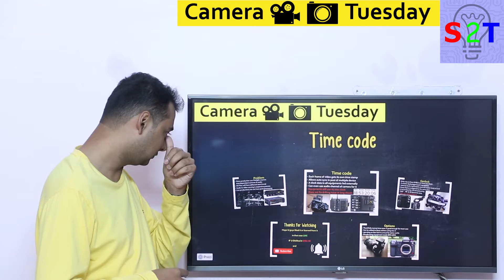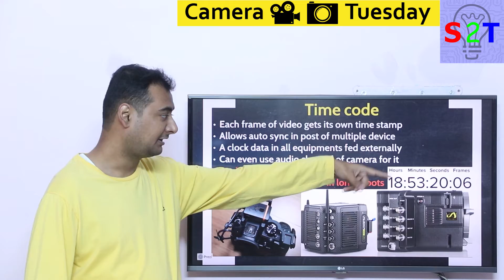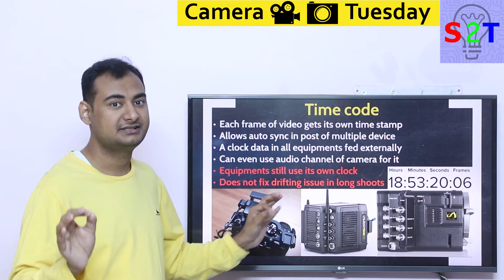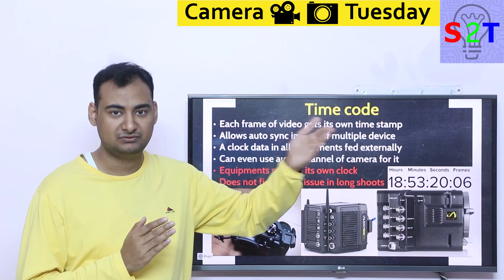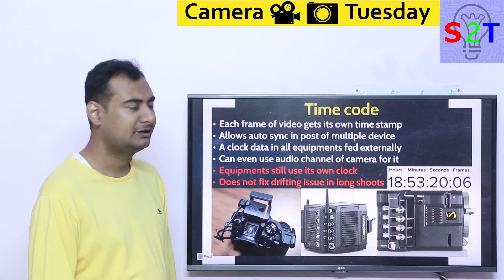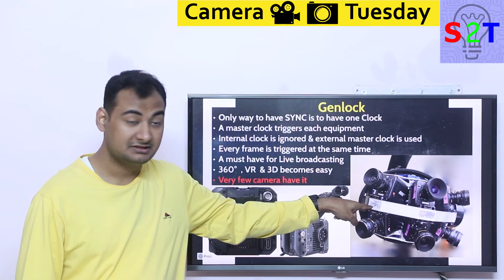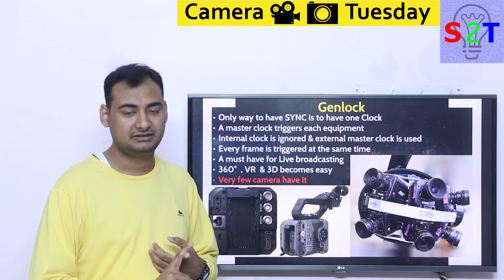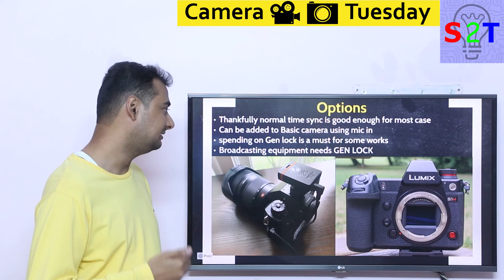Timecode & Genlock Explained In HINDI {Camera Tuesday}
00:00 Introduction
00:12 Problem
01:53 Time code
07:51 Genlock
13:18 Options
16:22 Thank you